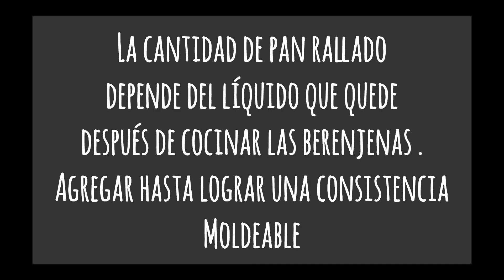Berenjena Power 🍆 Deliciosas Albóndigas Sin Carne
Estas ALBONDIGAS DE BERENJENAS son Crujientes por Fuera, Tiernas por Dentro 😋 y muy fáciles de hacer
INGREDIENTES
Berenjenas 1 kilo
Ajo 2 dientes
Pan rallado 200 gramos
Sal
Perejil
Pimienta
Aceite de oliva
Harina para rebozar